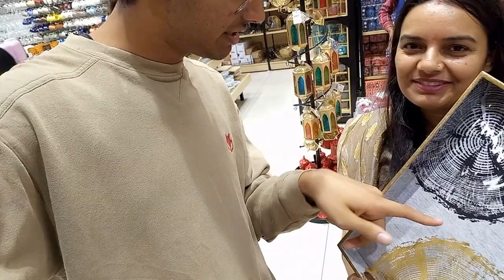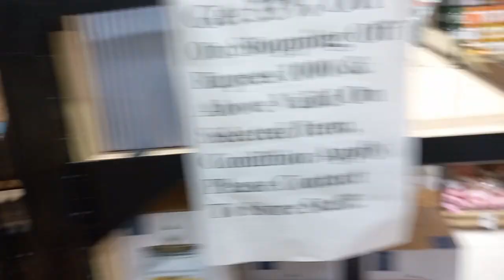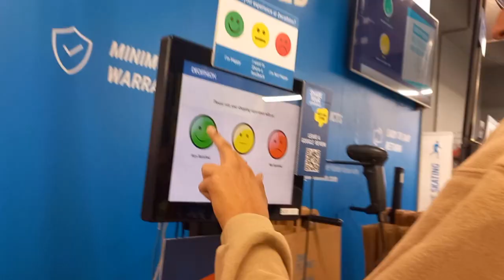आज बहुत मजा आया | mall visit with family | family vlog | fun vlog continued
i create videos like  fun vlog family vlog travel vlog market vlog festival vlogs

gaur city mall
mall visit
shopping